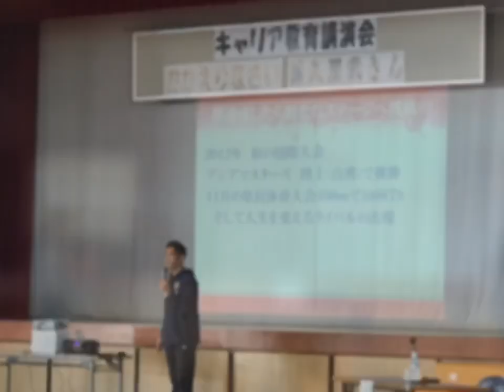譜久里武 講演 久米島小学校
2019年1月23日